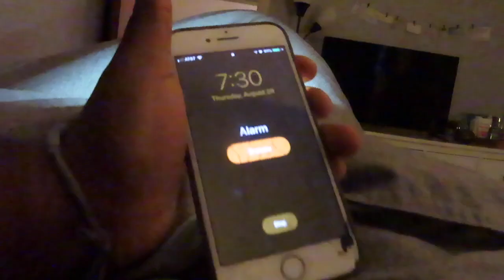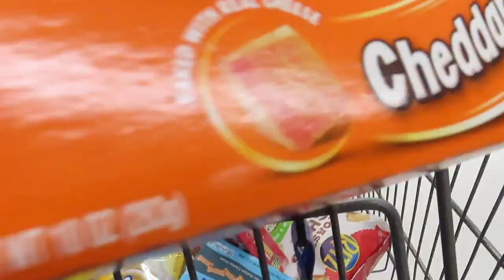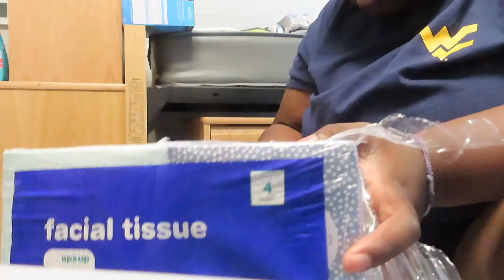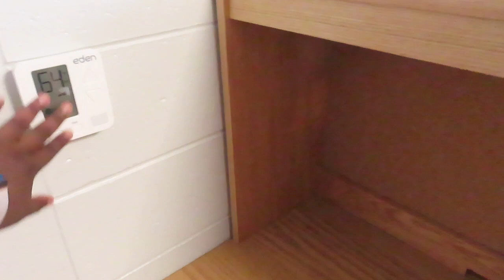COLLEGE MOVE IN DAY VLOG!! 2019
Hey Dudez!
Move in day is here! I am super excited for you guys to see how the move in process went! Hope you enjoyed! ~Love ❣

FAQ:
Name: Love
Age: 19
Camera: Canon T7i or Canon SX740
Editing Software: iMovie
MY LINKS!!!